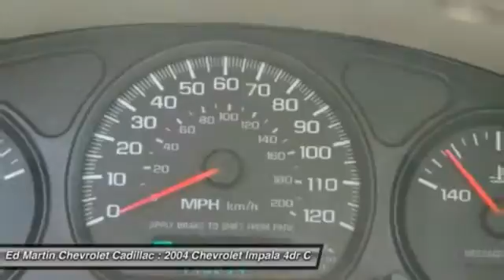2004 Chevrolet Impala 460523C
2004 CHEVROLET IMPALA Anderson, IN
Stock# 460523C